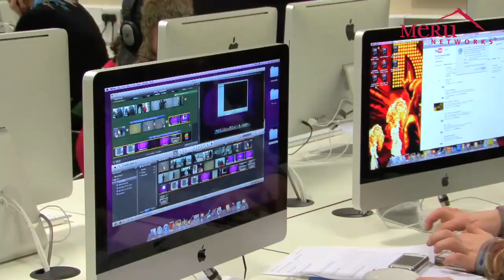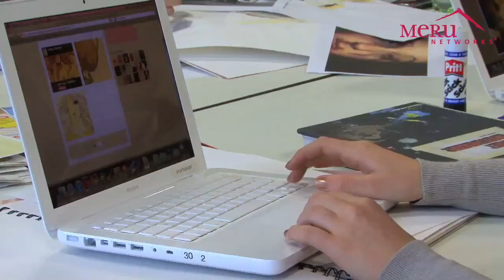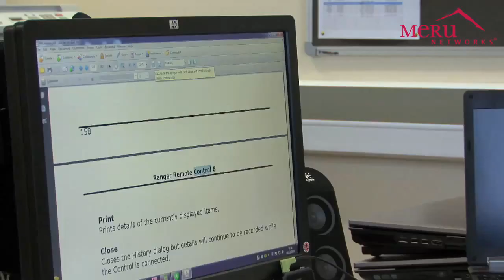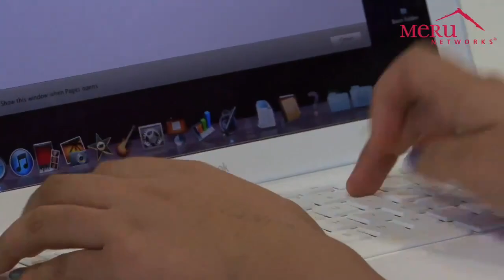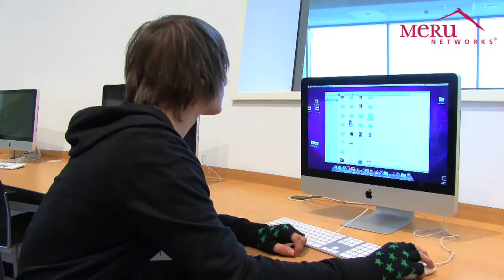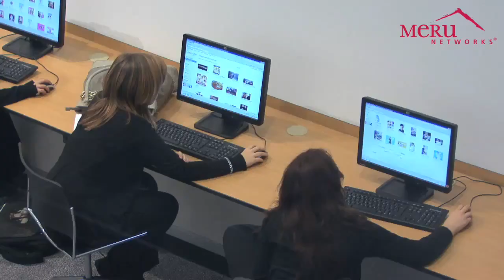WLAN Case Study Suffolk One Bring Your Own Device BYOD)